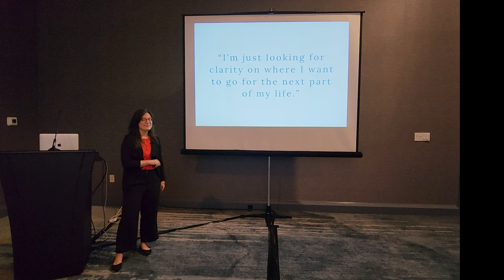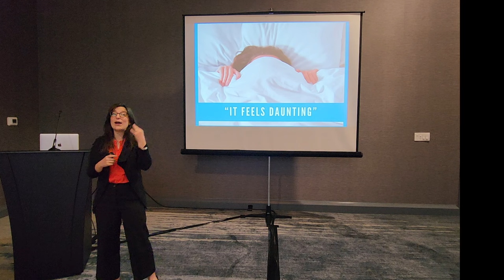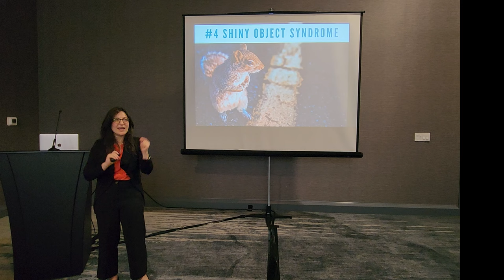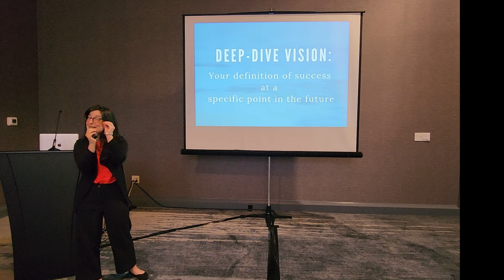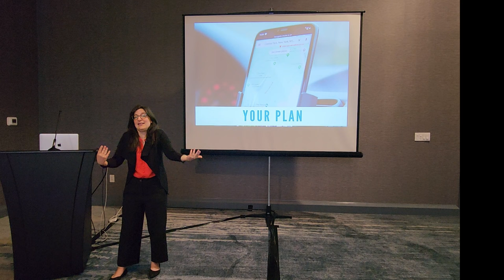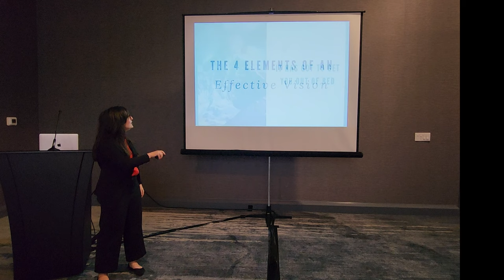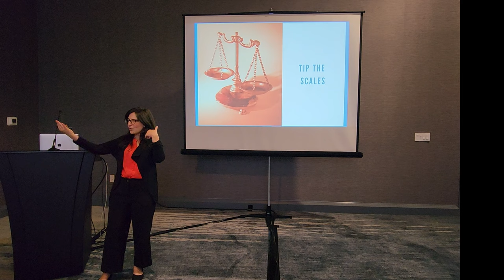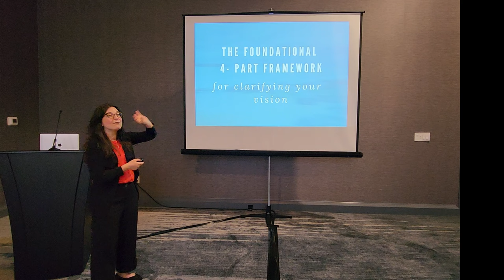Aspiration to Action: Defining Your Vision for Success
Want to create an inspiring personal vision and bring your boldest dreams to life? In this practical workshop, I'll walk you through my proven step-by-step process for defining what success looks like in your life and then making it happen. I'll share my own journey that shows how crafting a Vision can help you overcome resistance, gain clarity, and start taking intentional steps toward a more fulfilling future.

Whether you feel unfulfilled, scattered, or simply ready for a new chapter, clarity of Vision is key. My framework gives you the essential ingredients for clarifying the life you want across your career, finances, relationships, and personal growth. I’ll arm you with strategies to move from fuzzy daydreams into concrete reality.

For those wanting to go deeper, check out my for more transformative resources.

Now, who’s ready to step into their boldest vision for their most joyful life?

00:00 Introduction
01:41 My Short Story
07:30 Common Thoughts
10:04 Top 5 Symptoms
17:23 Goals Into Vision
20:02 Definition of Vision
24:24 Be Descriptive
27:00 Supercharge Your "WHY"
33:25 Decision-Making Dynamics
37:03 4 Elements of Vision
43:30 Formula for Change
49:13 Q&A
51:37 The Process